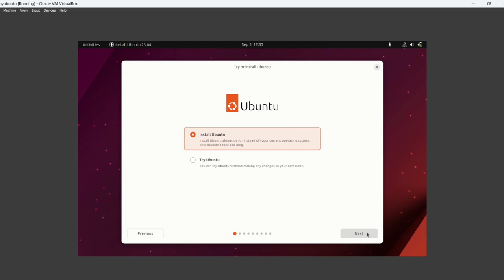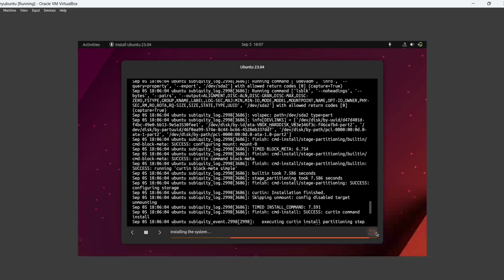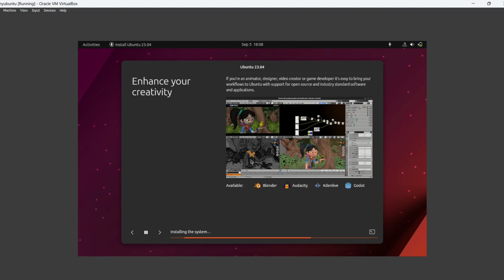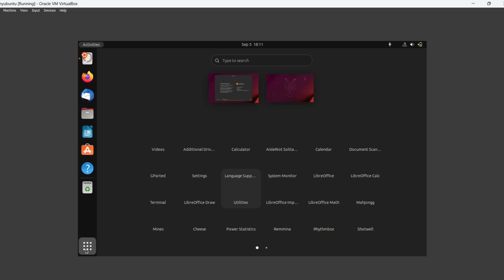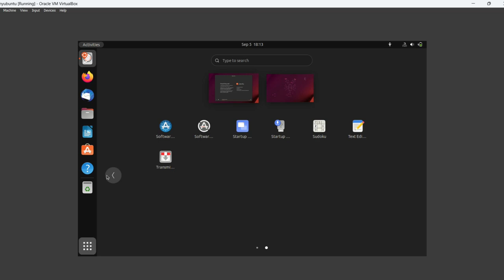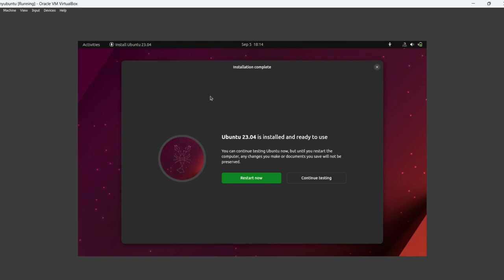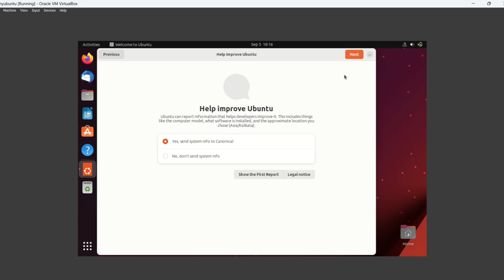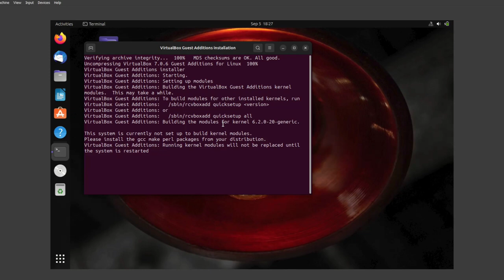Complete Guide: How to Install Ubuntu on VirtualBox virtualbox ubuntu @learneverythingonline4u 👍🤔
Welcome to our comprehensive guide on how to install Ubuntu on VirtualBox! In this step-by-step tutorial, we'll walk you through the entire process, making it easy for beginners and informative for all levels of users.

this video, we cover:Downloading Ubuntu ISOSetting up a new VirtualBox VMConfiguring VM settingsInstalling Ubuntu on VirtualBoxPost-installation setup and tipsWhether you're looking to explore Ubuntu, test software, or learn about virtualization, this guide has got you covered.